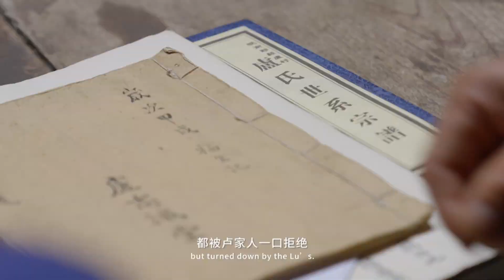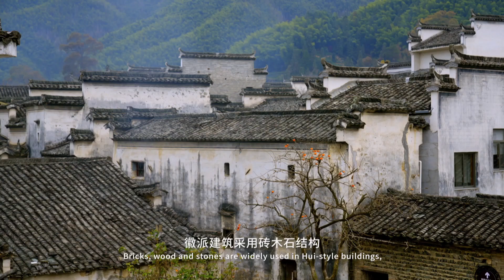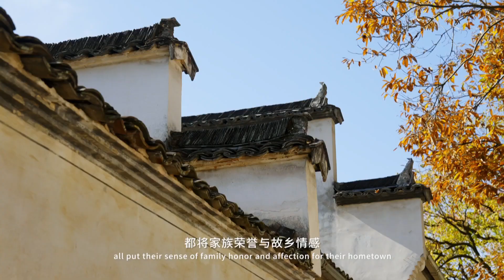Infusing Family Honor and Love of Hometown into the Building itself.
Hui-style architecture, like a splash-ink landscape painting, shows the profound heritage and unique charm of Chinese traditional culture. The wood, stone, and brick carvings are exquisitely integrated with the overall building, showing the beauty of harmony praised by Confucian culture.